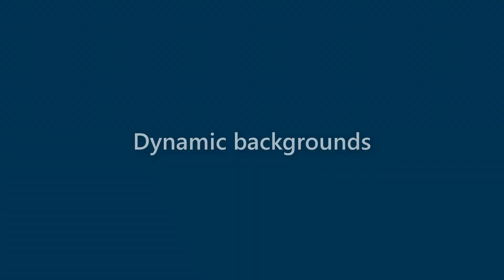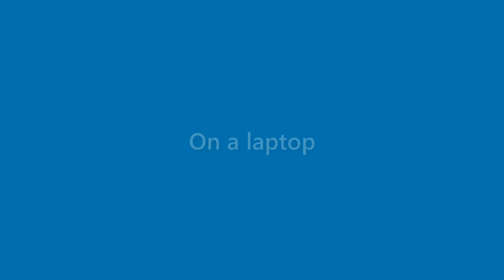Alexandria Lang - appearance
Name Look - Alexandria Lang - appearance. In this video we present "Alexandria Lang" name look and feel in various scenarios.
This video will cover:
How does "Alexandria Lang" look as a personal letterhead?
How does "Alexandria Lang" look on a business card?
How does "Alexandria Lang" look on a computer/laptop screen?
How does "Alexandria Lang" look with different background colors?
How does "Alexandria Lang" look with various fonts?